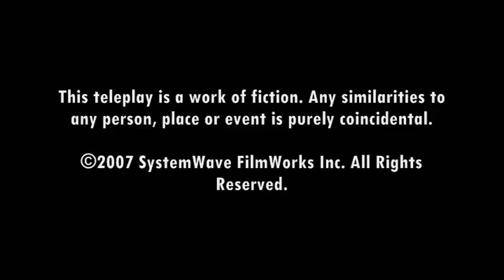TELESMA: The Final Cut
The improved edit containing the intended special effects and an enhanced soundtrack.

When children play with darkness, darkness plays with them.

A team of homicide detectives try to make sense of the death of a young girl, whose demise was simply inexplicable. While the investigation continues, the detectives begin to disappear...

Rated [R] for adult language and gore